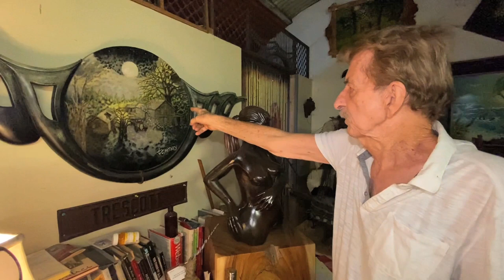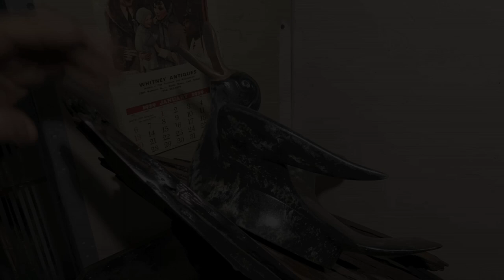KEN WHITNEY : MY WORK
A film by Eric Minh Swenson. (Film number one-thousand thirteen hundred and forty-six in the series.)